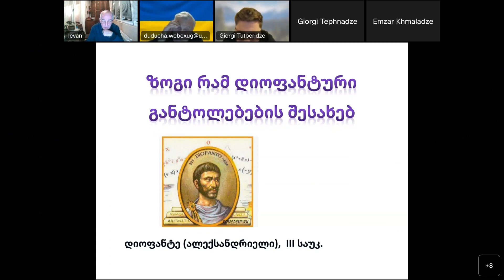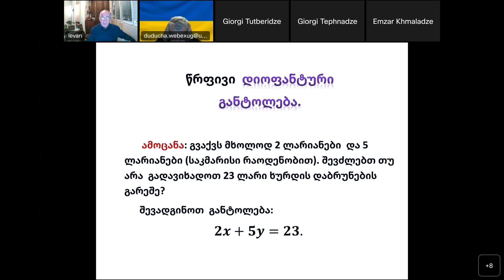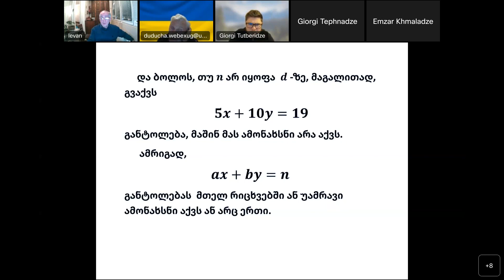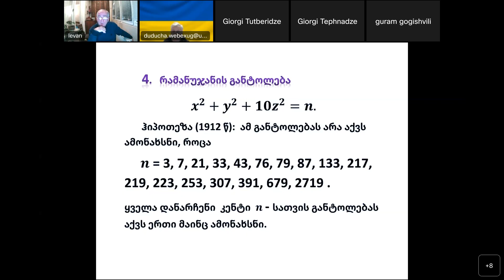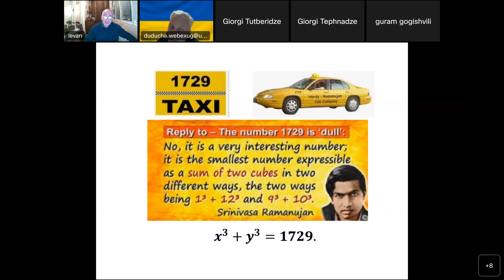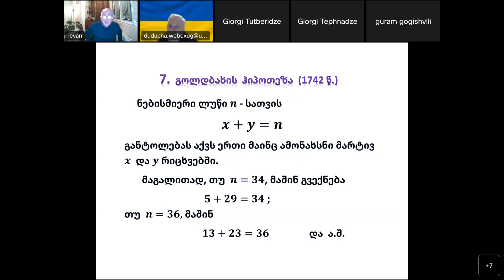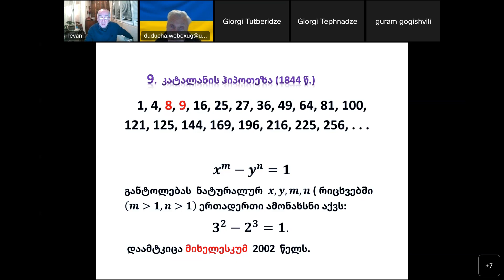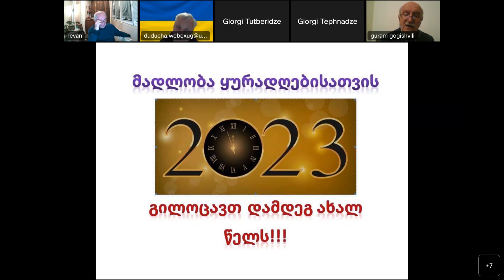ლევან სულაქველიძე - ზოგი რამ დიოფანტური განტოლებების შესახებ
მომხსენებელი: ლევან სულაქველიძე, საქართველოს უნივერსიტეტი

მოხსენებაში  საუბარია  ორ ან მეტ  ცვლადიანი  ალგებრული  განტოლებების  მთელ რიცხვებში  ამოხსნადობის  საკითხებზე.
    ასეთი სახის ამოცანები  გამოკვლეული  იყო ჯერ კიდევ III საუკუნეში  დიოფანტე ალექსანდრიელის  მიერ, ცნობილ  ხელნაწერებში  სახელწოდებით „არითმეტიკა“.
     მოხსენებაში  აქცენტი  გაკეთებულია იმ   ამოცანებზეც,  რომლებიც   დიდი  ხნის წინ იყო დასმული, მაგრამ  ჯერჯერობით არ არის ამოხსნილი   და  დღეისათვის ღია პრობლემებად  რჩებიან.